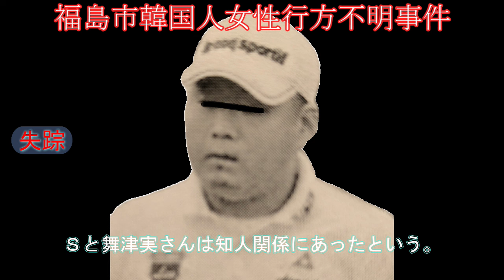【未解決】福島市韓国人女性行方不明事件～第１回～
2016年7月、福島県福島市に住む韓国籍の女性が自宅から行方不明となった。

今回はこちらの事件についてご紹介します。

【目次】
00:00　オープニング
00:10　事件
03:52　失踪
06:06　エンディング